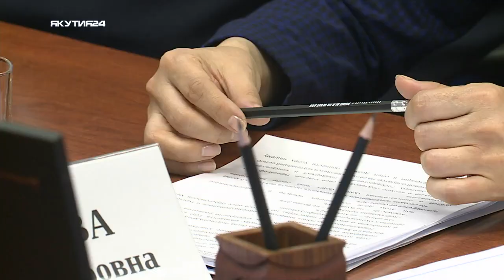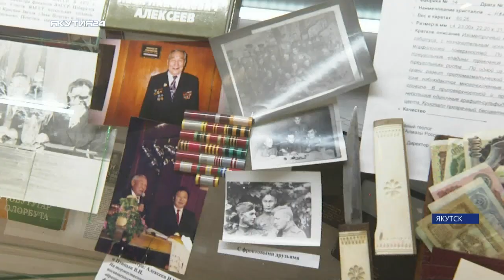Итоги дня. 11 апреля 2023 года